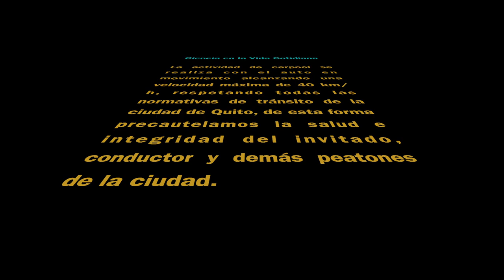Carpool con Luz Elena Coloma - Candidata a la Alcaldía de Quito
Comparto el carpool que compartí con Luz Elena Coloma para Ciencia en la Vida Cotidiana. Que honor fue conocerla, escuchar de su boca anécdotas de su vida y por sobre todo las propuestas que ella tiene para nuestra querida ciudad de Quito.
Muchas gracias Luz Elena por tu tiempo, tu buena onda y apertura para poner en ojos y oídos de los seguidores del canal tus propuestas para la ciudad.
Este carpool se grabó en Quito el 27 Agosto 2022